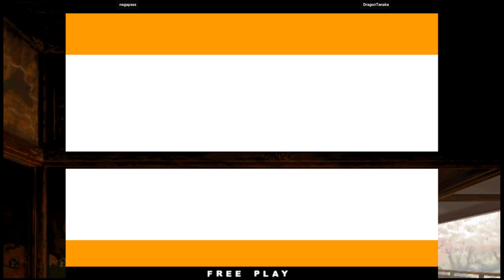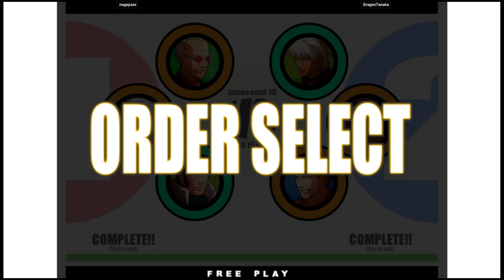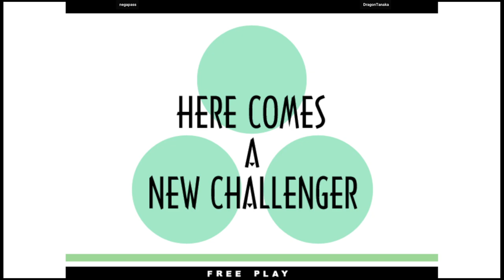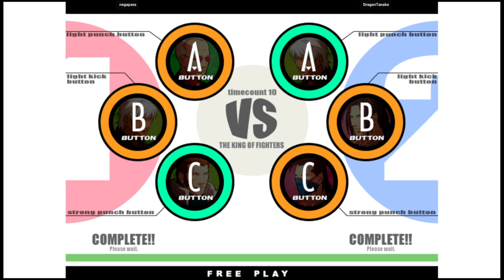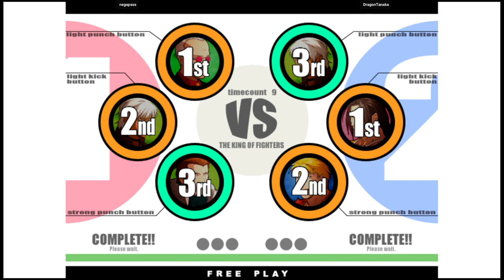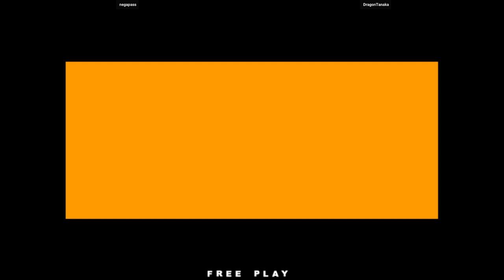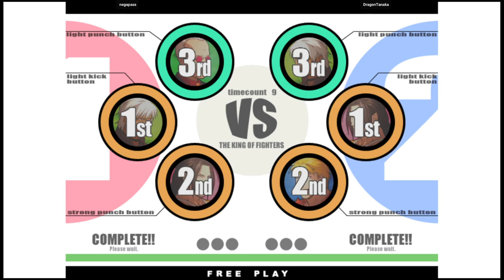KOFXI 🕹 negapass VS DragonTanaka | 🇰🇷🇯🇵 Fightcade Online Retro Games